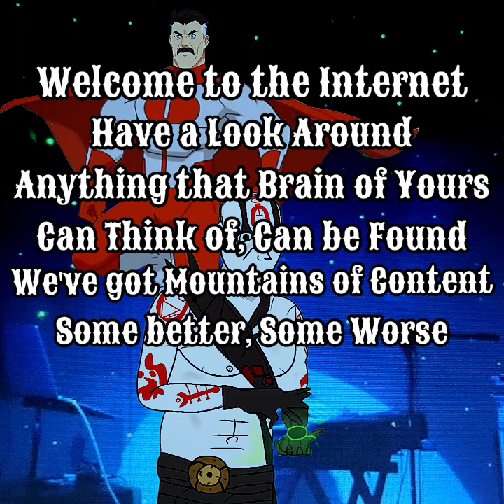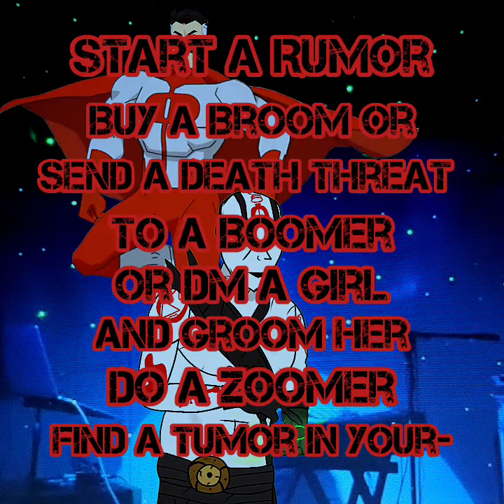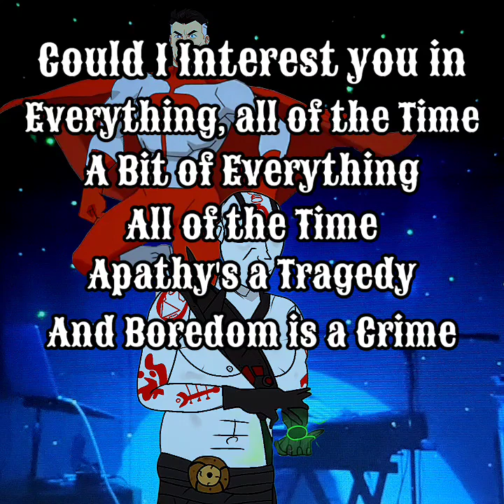Quan Chi x Omni-Man - Welcome to The Internet (w/ Lyrics)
Had a silly goofy idea mid-Ranked Kombat League game whilst fighting an Omni-Man (As a Quan Chi) and randomly combined these insane ideas. hope you enjoy.

Original song by: Bo Burnham